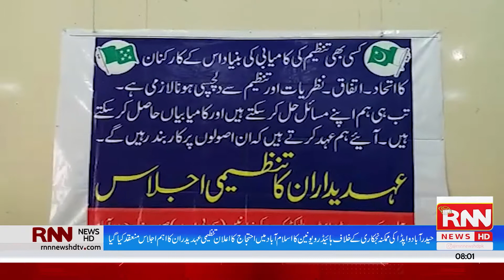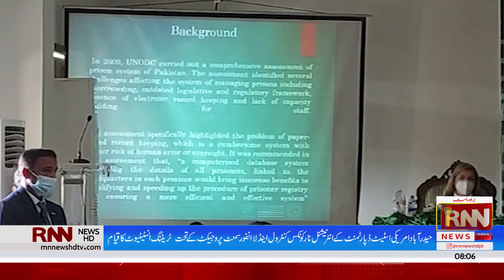RNN News Headlines | 8AM | 3rd November 2021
RNN News Headlines | 3rd November 2021